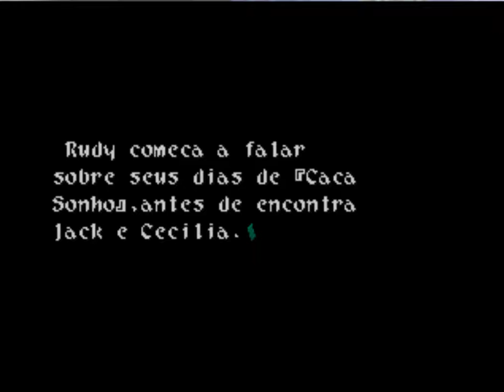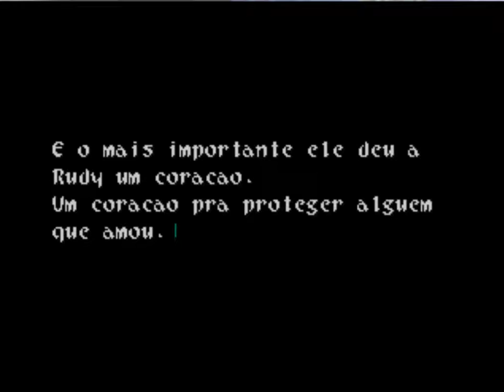Wild Arms (PSX):25 - O lar da Jane calamidade/ O passado de Rudy/ O mar de epitáfio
Wild arms - Rpg da sony onde os protetores de filgaia junto com os guardiões e armas antigas devem proteger o mundo dos terríveis demônios de metal/ EP25 - Andando com o golem/ A cidade da atiradora/ O pai de Rudy/ A torre do pássaro de metal